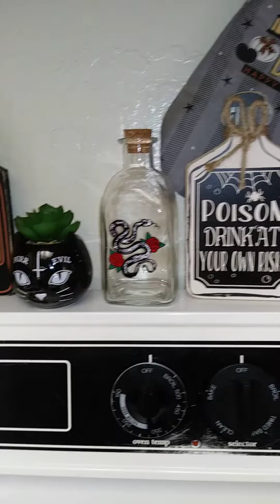Magic potion for my Spooky Baby's!🎃👻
if u 👍liked my video let me